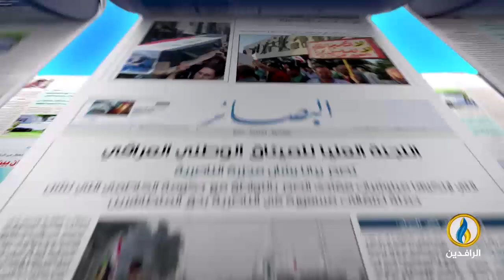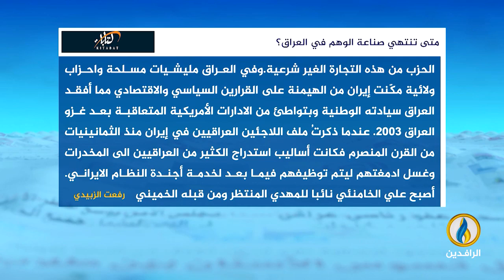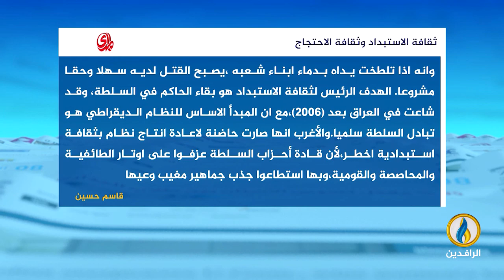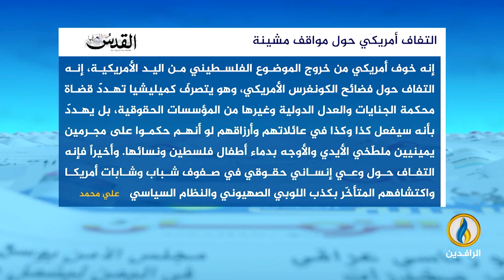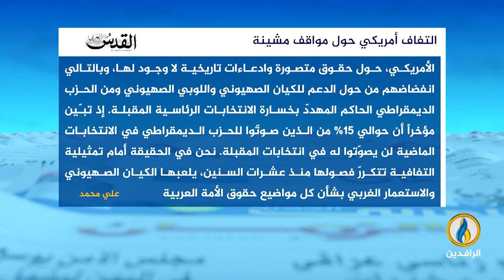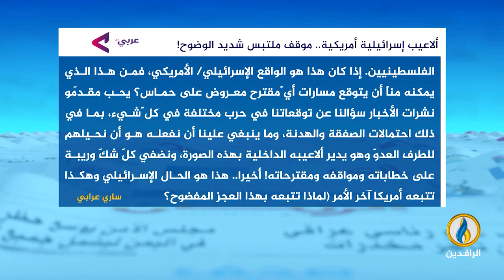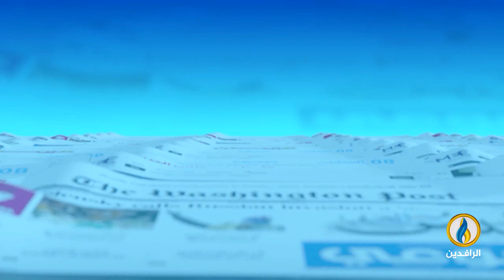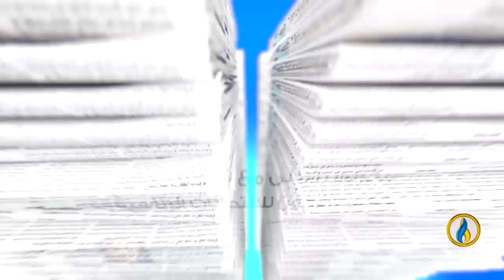صدى_الأقلام | 6 - 6 - 2024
تقديم:
محمد عصام